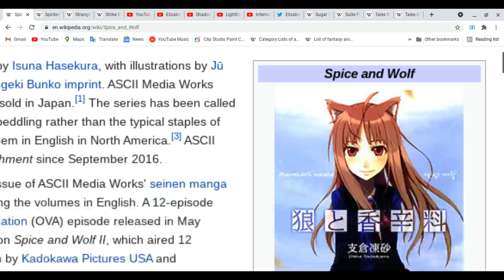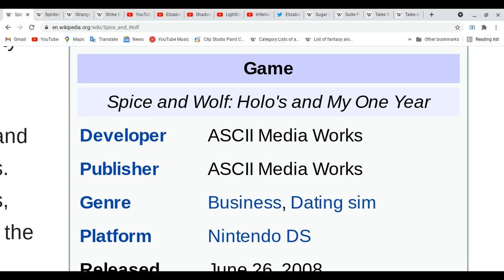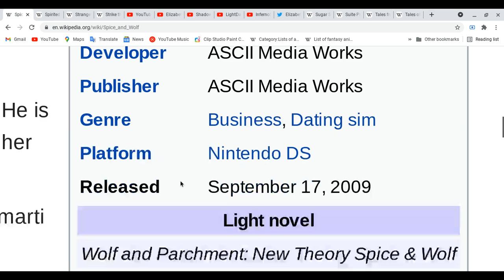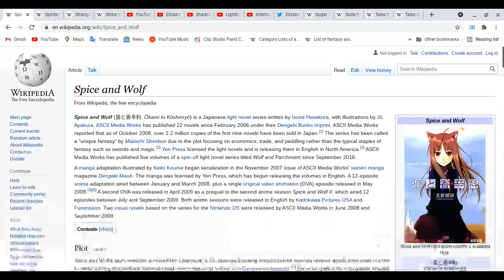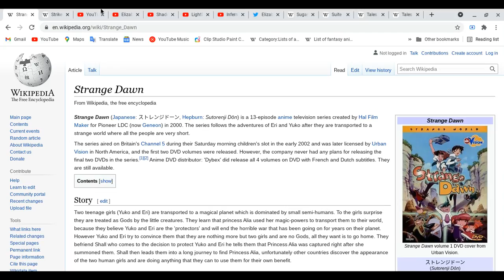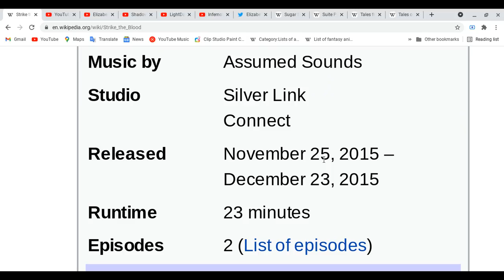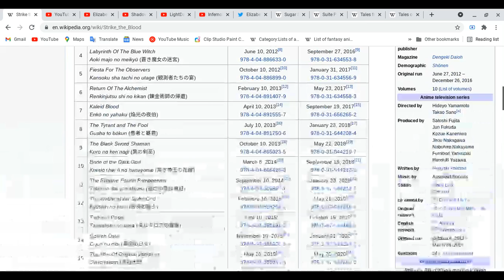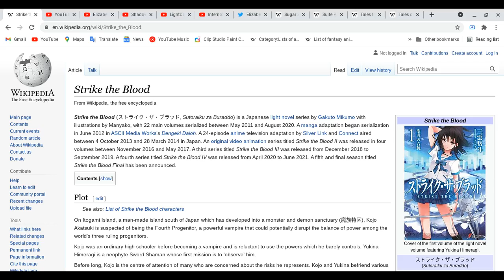All about Spice & Wolf,Spirited Away,Strange Dawn & Strike the Blood!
Ok anime fans, we are finally in the month of August, yes is means we will be prepared back to school coming soon! don't be sad guys there more videos!
My big brother three channels by order
Elizabeth Dawson:
Anime fans! I will see ya next video!